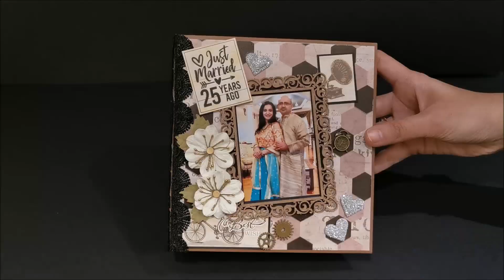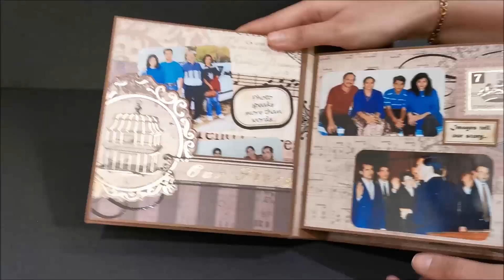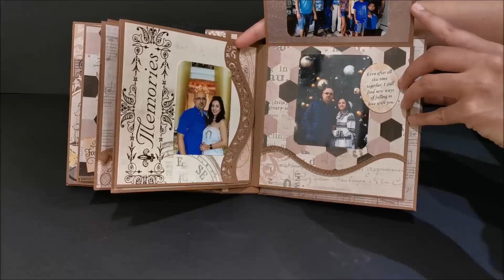Vintage Camera theme Album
Crafted this one as a gift for a couple's 25th Wedding Anniversary !